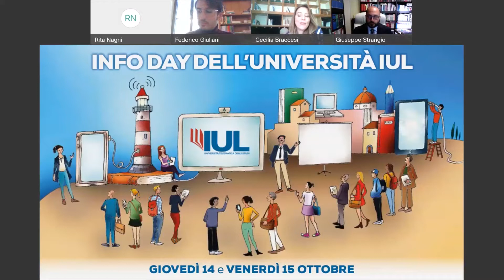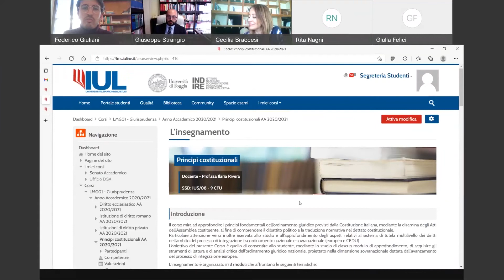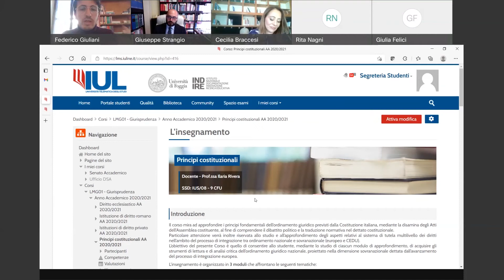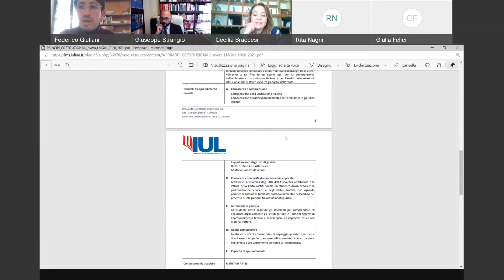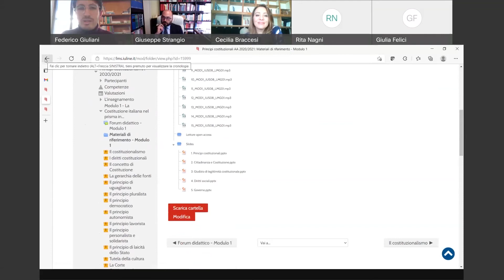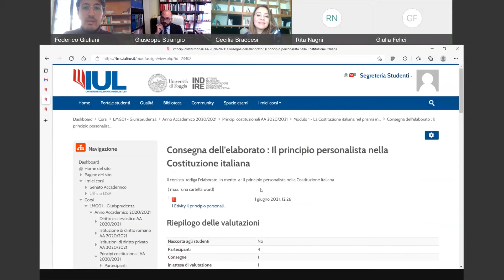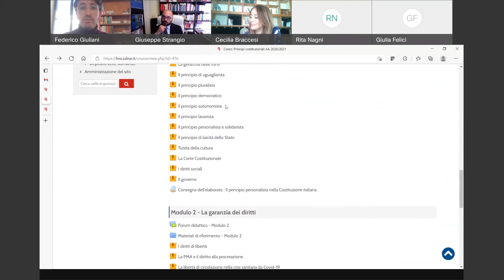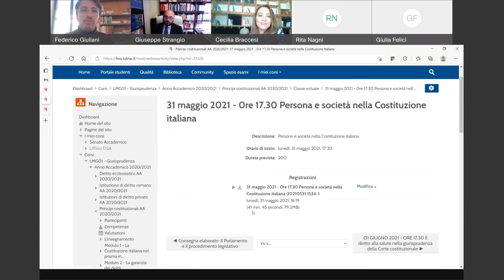Info Day ottobre 2021 - CdS LMG-01 Giurisprudenza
L'Università Telematica degli Studi IUL presenta il Corso di laurea magistrale a ciclo unico in Giurisprudenza (classe LMG-01) a cura del Presidente del corso, Prof. Avv. Giuseppe Strangio con il supporto della segreteria didattica IUL.